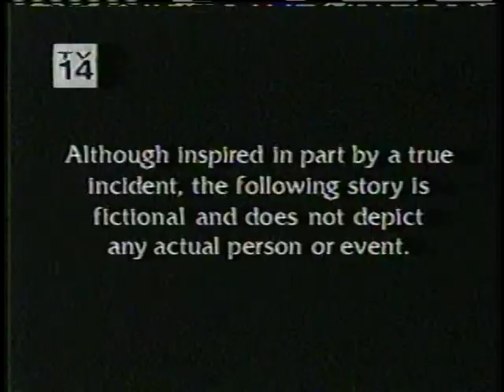The Price is Right with me in audience. # 4 0f 5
Sceens of Nick (me) in the audience at "The Price is Right", plus some highlights.
 11 different shows in 7 different years. All shows were taped in Nov. or Dec. in years 1988-91, 1993, 2000, and 2001. All shows aired the following Jan.
See me shaking hands with Bob Barker. Start watchig at the 6:47 mark on video 3.